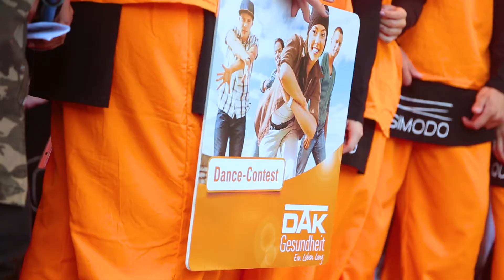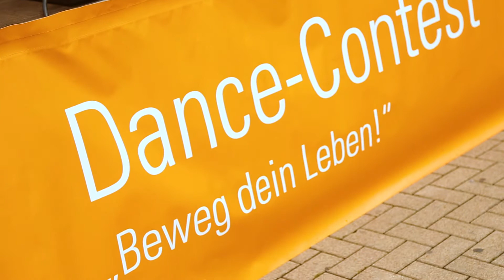DAK Dance-Contest 2018 - Beweg dein Leben!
Der DAK Dance-Contest geht in die nächste Runde. Zeigt uns eure coolsten Dance-Moves und seid mit dabei. Unsere Jury freut sich schon auf eure Tanz-Videos und auf viele Zuschauer zum anfeuern auf unseren Live-Events.